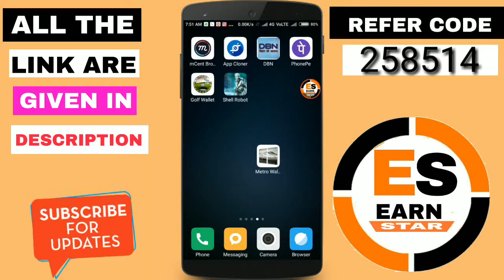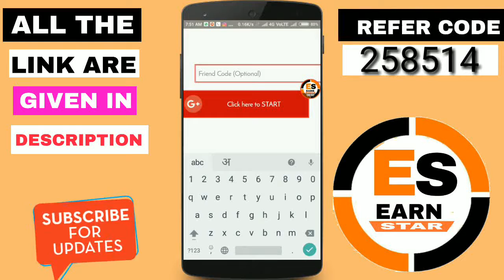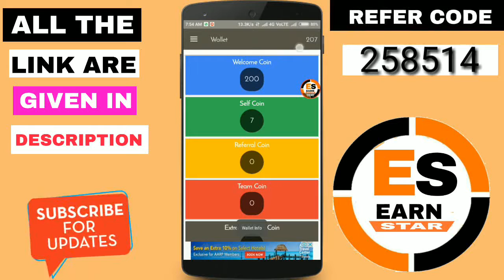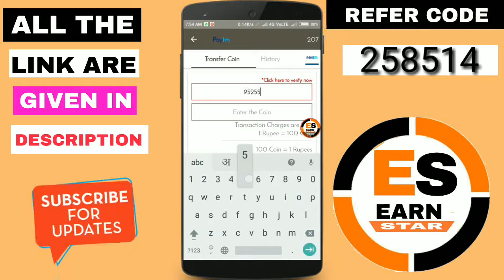NEw EARNING app redeem ₹ 10 me hi loot sakte ho to loot lo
Refer and Earn money by enter this

GIVEWAY

ताकि आपको मिल सके हमारे वीडियो का नोटिफिकेशन सबसे पहले ।।

ANY PROBLEM
 MY WHATAPP NUMBER